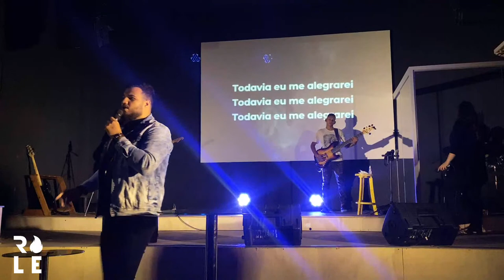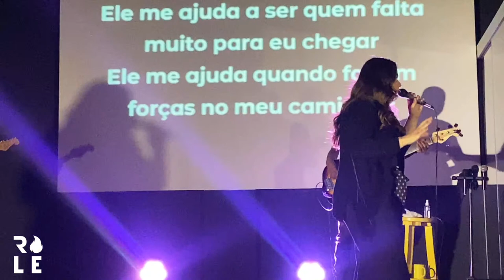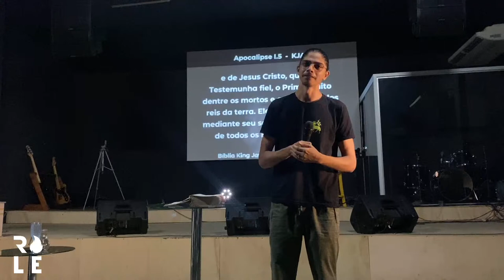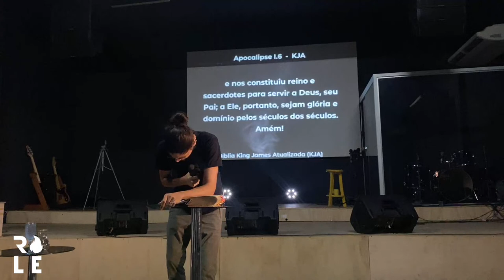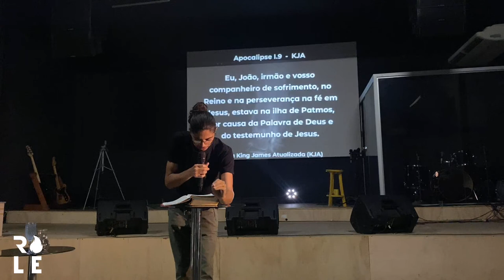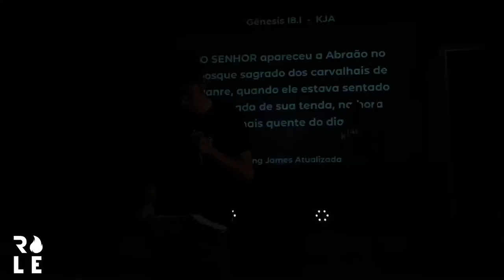ROLE | Primeiro 2021 | Alessandro Matos